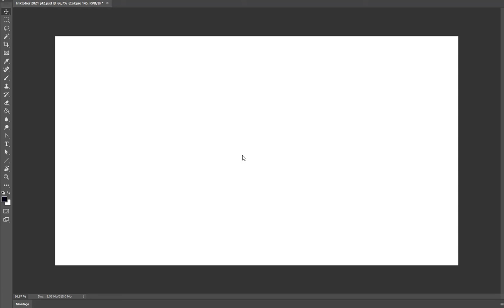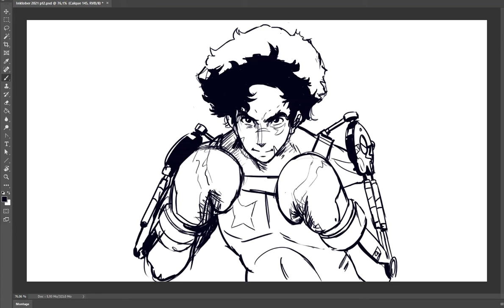Junk Dog | Timelapse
Inktober 2021 day 25.

i just finished watchingthe second season of this anime and for sure it's Outstanding...
one of my best for sure.
Junk Dog forever!

if you liked the music;
mabanua | Battlefield